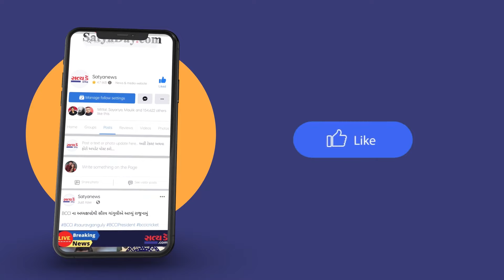વલસાડના વાપીમાં ભાજપના ઉપપ્રમુખ શૈલેષ પટેલની હત્યાનો મામલો